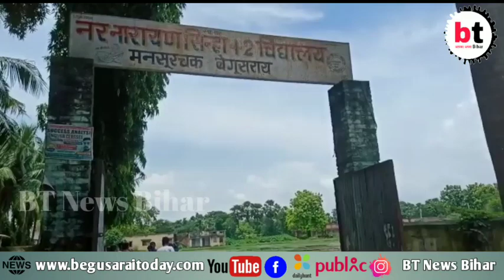बेगूसराय:-मंसूरचक में फील्ड नहीं रहने से छात्रों का टूटता हौसला।BTNewsBihar